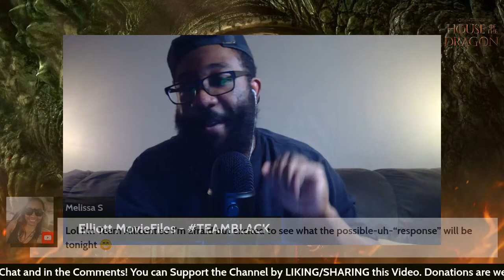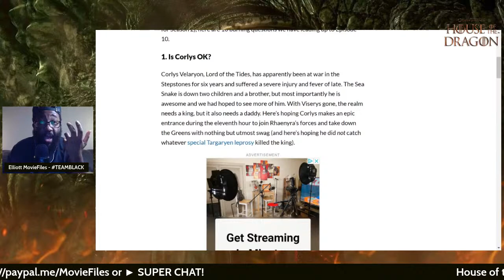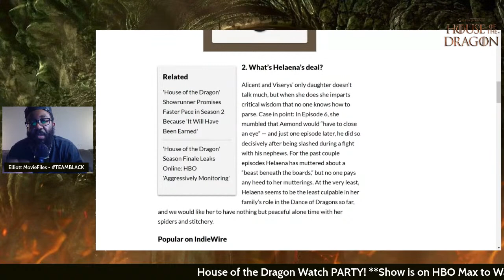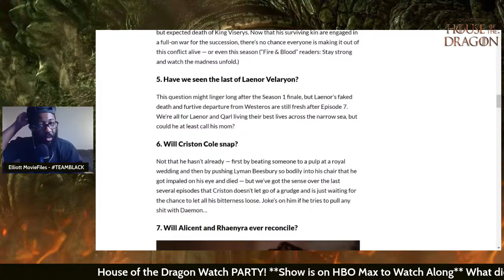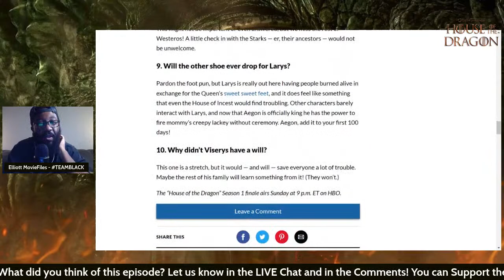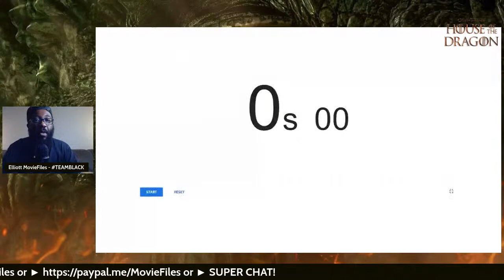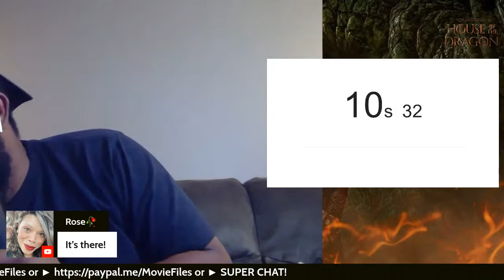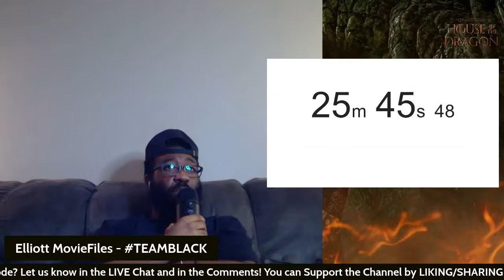🔴 House of the Dragon Episode 10 "The Black Queen" (LIVE REACTION) WATCH ALONG & Ending Explained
The time has come to Watch and discuss LIVE Episode 10 Finale of HBO House of the Dragon Season 1 and discussing EVERYTHING! I'm breaking it all down in this Watch Along/Discussion Live! Let's talk about everything in the chat/comments and breakdown the episode!

► 9:40 PM CT House of the Dragon Ep. 10 "The Black Queen" Live Aftershow Review | Breakdown & Ending Explained

2022 MOVIE REVIEWS
0/5= Film at its worst
1/5= Terrible
2/5=Bad
3/5=Good
4/5=Great
5/5=Masterpiece